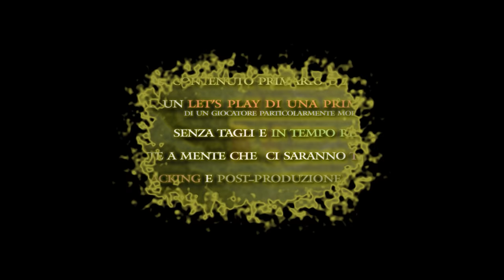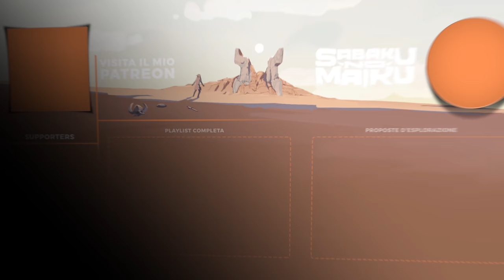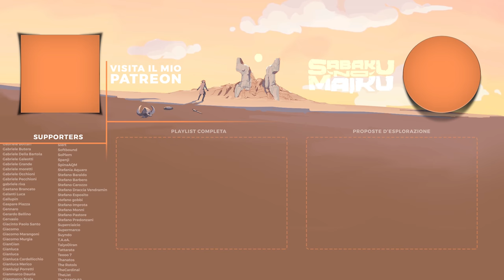"One-Handed", Elden Ring Blind Run - L'Anima della Scoperta VII [97]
Collaboratori
♦ Compositori:
- Camilla D'Onofrio:

Contatti Social:
►PSN: SnM_88 - Sabaku no Pureisuteshon